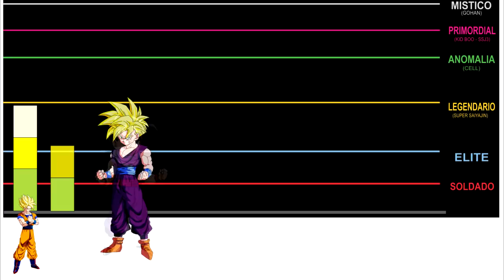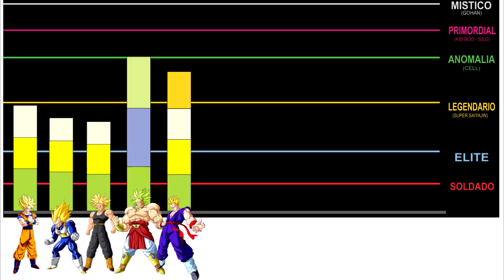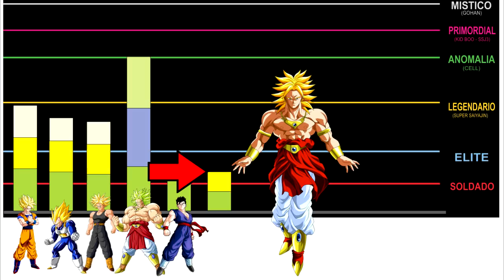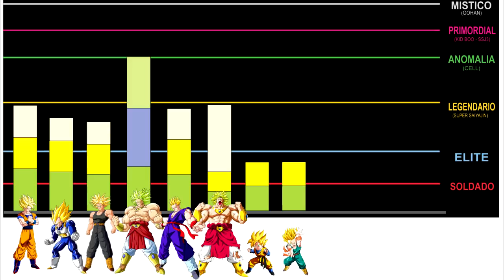Niveles de Poder: La Saga de Broly - Dragon Ball Z / Super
Un nuevo video de Dragon ball, En este video de nuestra serie favorita, Dragon ball Super, tenemos los niveles de poder de broly